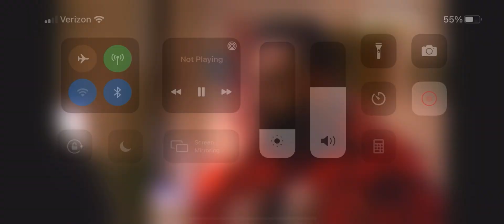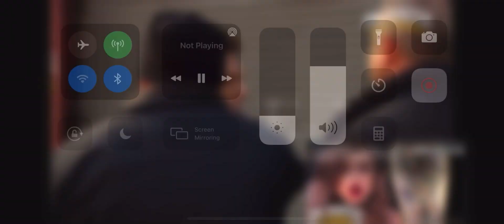Tattoo Karen.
Kyle Dunbar, a season 3 and 4 contestant freaks out over a tatoo critique after the fact, enjoy it!                      Created by InShot